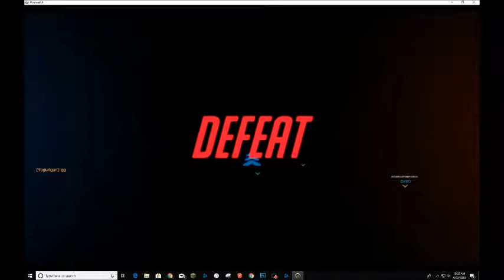SOY BOY TRIES TO HOOK UP WITH YOUNG WAITRESS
Today we'll be looking at a soy boy how is trying too hard to get his dream girl to notice him.